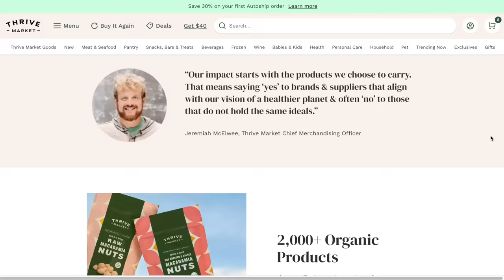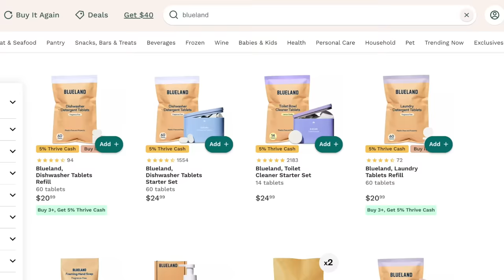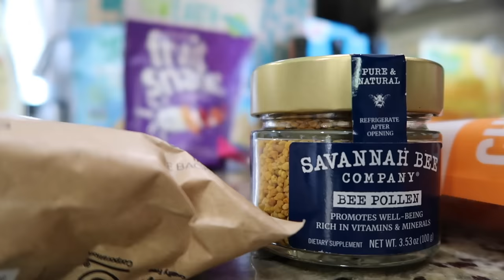Around The House Happenings! Cooking & Chores! New House Tour, Mom Life & Hanging Out!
Hey party people!  Thanks so much for hanging out with me while I share with you this new around the house happenings style video!  It's a productive day in the life, if you will around the house I needed to get some things done.  I made some food, cleaned some things, stocked some things around the house and there's even a house tour. what? what year is this? lol Hope you enjoy hanging out with me, I always enjoy your company!

Kim!

Amazon storefront: